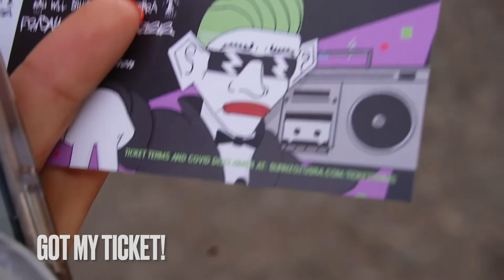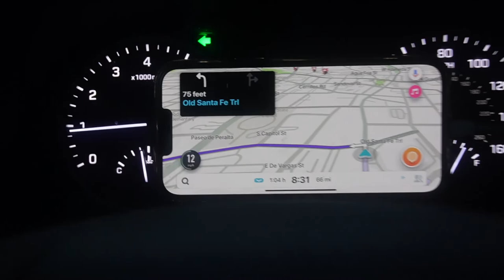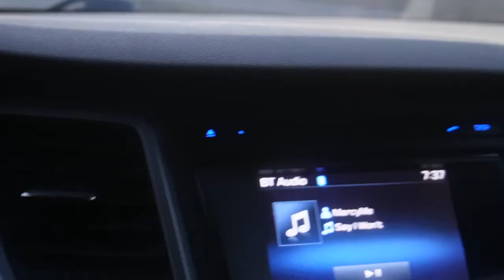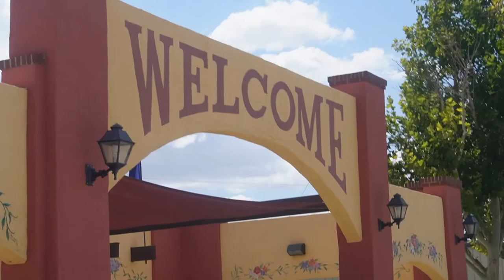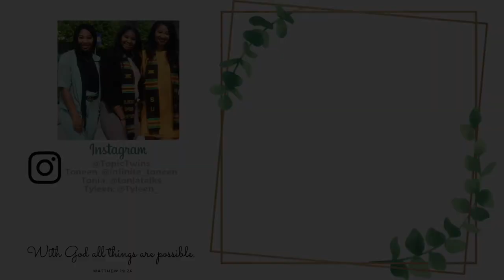ZOZOBRA 2022 & BAECATION at Cliff's Amusement Park in Albuquerque, New Mexico | Topic Twins VLOG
We took a BAECATION right in my new city!

Be sure to watch in the BEST quality!

FINANCES:
Scan your reciepts with Fetch App: Sign up w/ code 4DC68A & get 2,000 pts

Always Remember...
With God All things ARE possible. MATTHEW 19:26